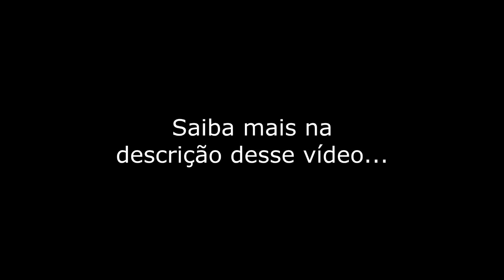Receba em até 48 Horas A RESPOSTA que você tanto precisa - Pam Grout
Princípio: O princípio da coluna de aconselhamento
Teoria: A sua conexão com o campo de energia lhe fornece orientação precisa e ilimitada.
Pergunta: É realmente possível receber orientação constante e imediata?
Hipótese: Se eu pedir orientação, vou receber uma resposta clara, sim ou não, para a seguinte
pergunta:
Tempo necessário: 48 horas.
Data e hora do início da experiência:
Prazo final para receber a resposta:
Abordagem: Tá bom, aí vai: “Vamos lá, orientação interior, preciso saber a resposta para essa
pergunta. Você tem 48 horas. Seja rápida.”
Observações:

Texto extraído do livro "ENERGIA AO QUADRADO" de PAM GROUT
Quer comprar esse livro? Então compre-o na amazon.com que é o maior portal de vendas online do mundo, usando esse link:
Locução e Edição: Anderson Montreanjo